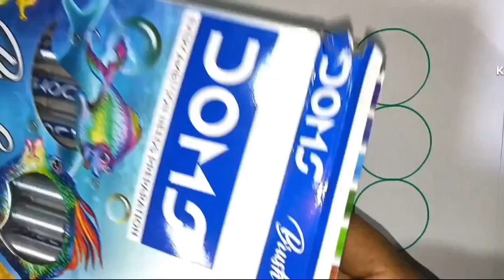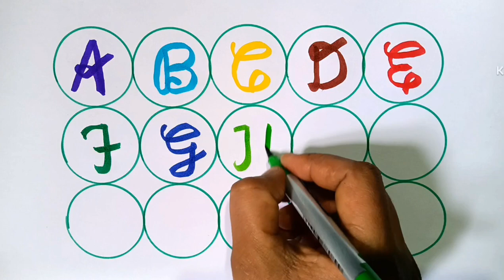abcd alphabet learning ✍️ writing practice with colourful toys and a for 🍎,b for 🏀,c for 🐈